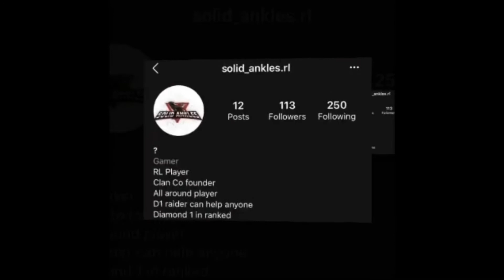A Rocket League Ex Clan Montage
Yo what is goin on guys! It’s me, a youtuber. I hope you guys enjoyed this video! Stay home and stay safe!❤️

Shoutout to my cousin for some video ideas!

•Song used- Fearless by TULE( LostSky)